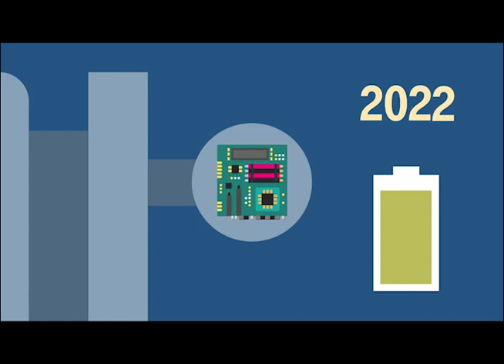Low Power Design of the Physical Layer Chain of Narrow Band LTE Uplink Receiver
ONE Lab and Si-Vision Collaboration
2019